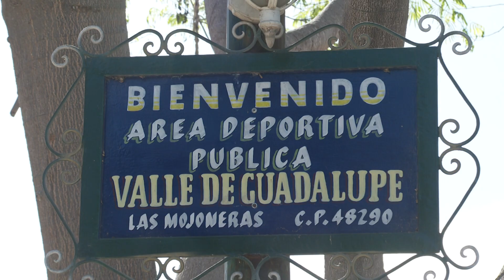Emparejan cancha de futbol en Las Mojoneras | CPS Noticias Puerto Vallarta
😅⚽ Vecinos de Las Mojoneras se alarmaron por movimiento de máquinas en la cancha de futbol, pero solo emparejaban el terreno.